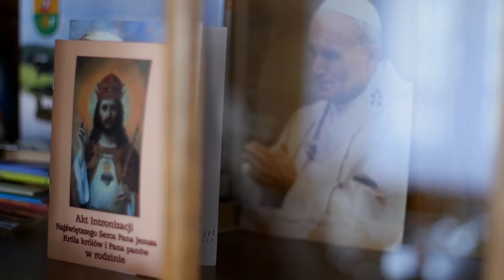Wedding Showreel 2017 - kopczewski.com